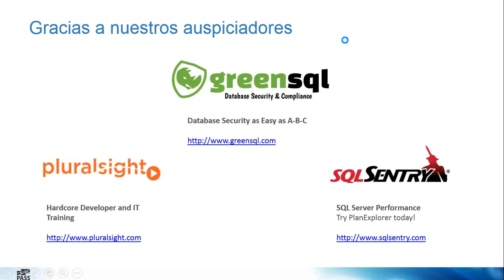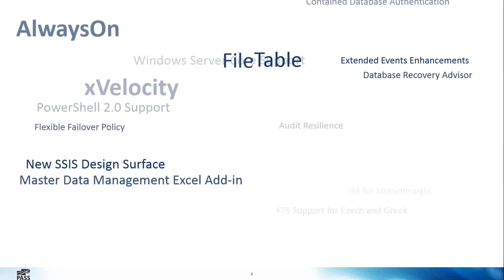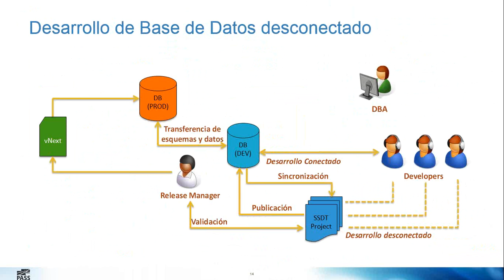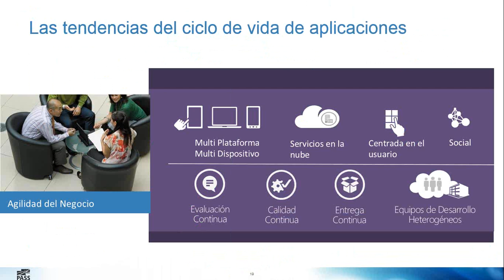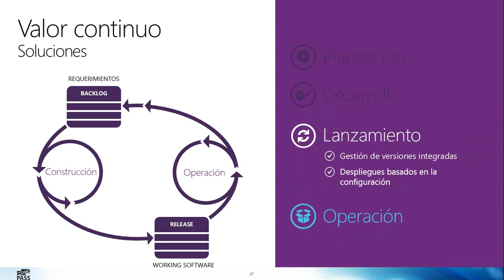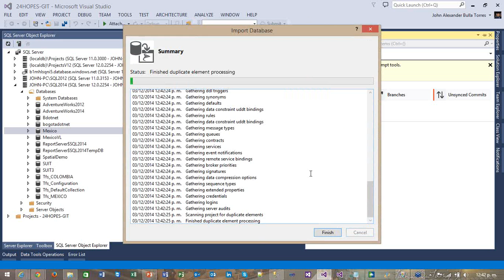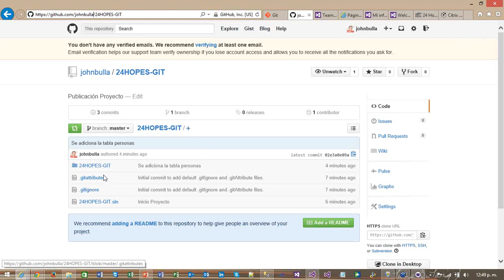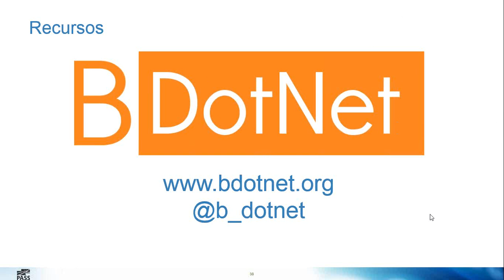ALM para el Desarrollo de Base de Datos SQL Server